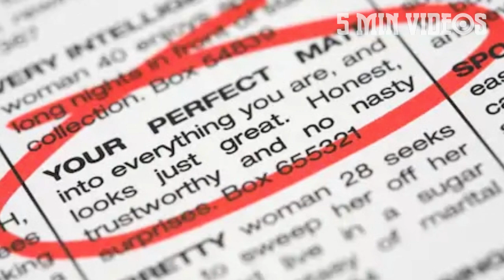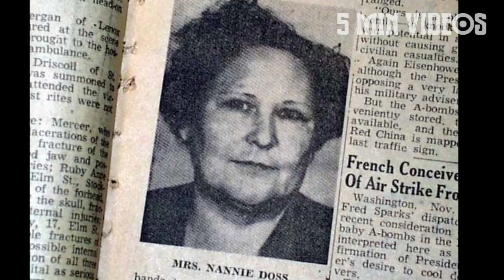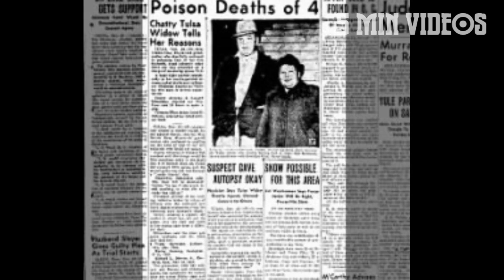தன் சொந்தங்களையே தீர்த்துக் கட்டிய பெண்மணி | Nannie Doss | 5 Min Videos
தன் சொந்தங்களையே  தீர்த்துக் கட்டிய பெண்மணி.